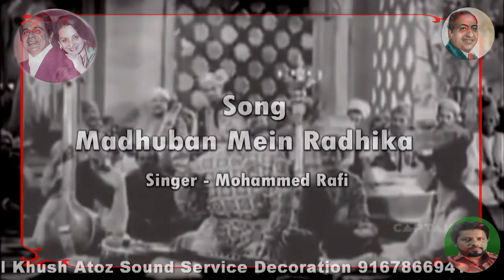Mohammed Rafi Saheb Madhubaan Main Radhika Nach re Song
about a Channel
   Dil Ka Sona Sa
Tarana Dhondegaa